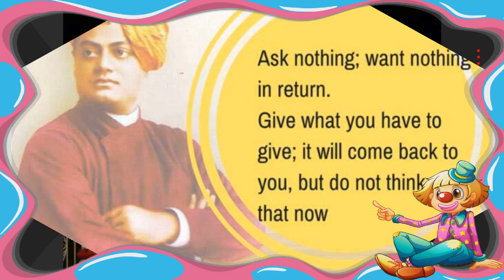Why do we celebrate National Youth Day on Jan 12?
People of India celebrate National Youth Day on 12 January, every year. The day marks the birth anniversary of the social reformer, great thinker and philosopher, Swami Vivekananda. National Youth Day is observed to honor the ideals and thoughts of Swami Vivekananda who had tremendous faith in youth.

What is the meaning of Youth Day?
Why is 12th Jan celebrated as National Youth Day?
Secrets of happiness and health